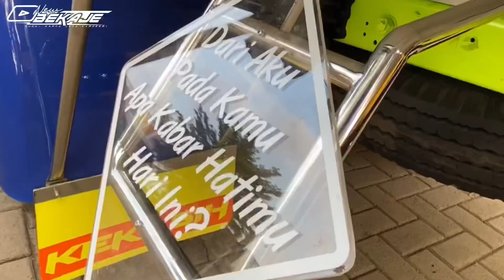MITSUBISHI CANTER MINIMALIS GARAPAN NEW BEKAJE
berita trukolenghariini
film cerita pendek versi miniatur
vidio ini bersifat hiburan semata dan tidak ada unsur kebencian propokato maupun kekerasan.dang semoga semua penonton terhibur trima kasih.